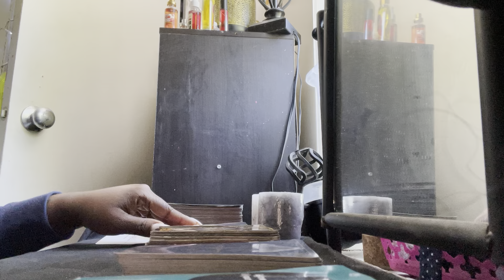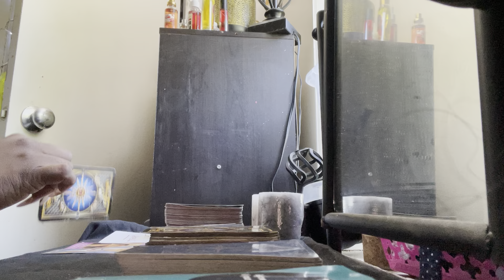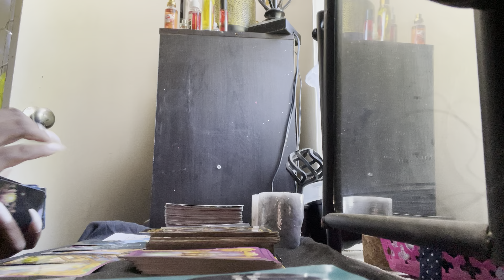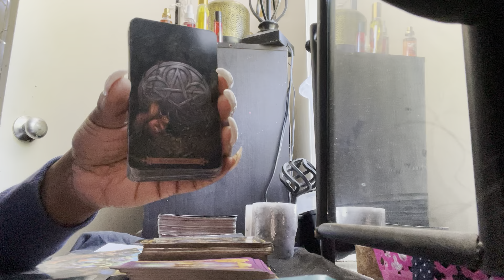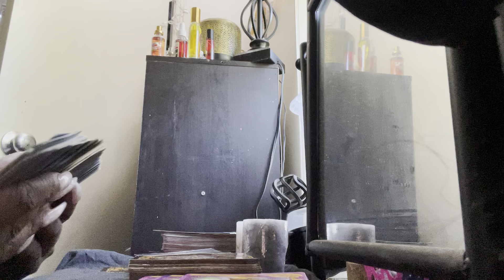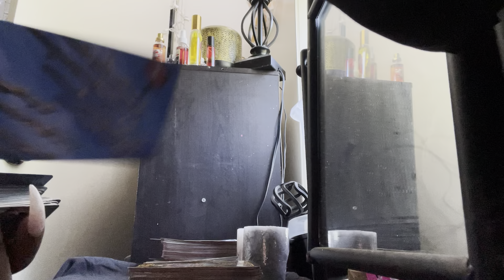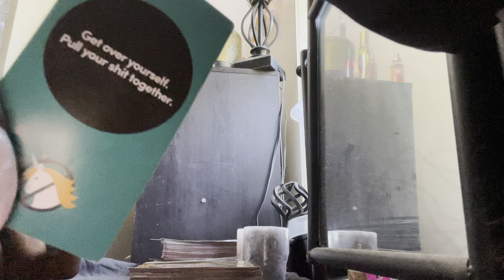SCORPIO ♏️ THEY NEED YOU 😩| MAY 2021